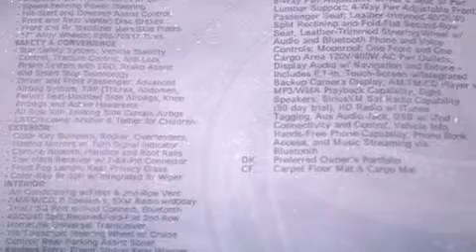2012 Toyota 4Runner Lombard IL 60148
We've been honored to serve the Lombard IL area , we promise that your experience at our dealership will exceed your expectations !

 Year : 2012
 Make : Toyota
 Model : 4Runner
 Engine : Gas V6 4.0L/241
 Trans . : Automatic
 Exterior : Classic Silver Metallic
 Miles : 7
 Interior : Black/Graphite

 725 W. Roosevelt Road

 Thank you for visiting Lombard Toyota . For over 30 years our family owned dealership has serviced the automotive needs of over 250 , 000 Chicagoland customers ! We are Toyota Chicago !

We are a full service dealership conveniently located in Lombard Illinois on Roosevelt Road , just 5 blocks east of the I-355 tollway .